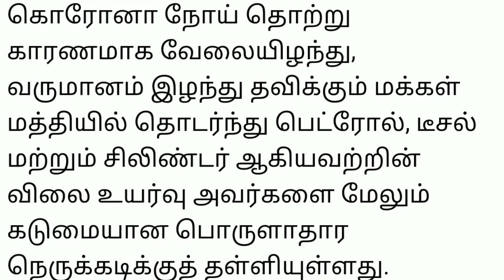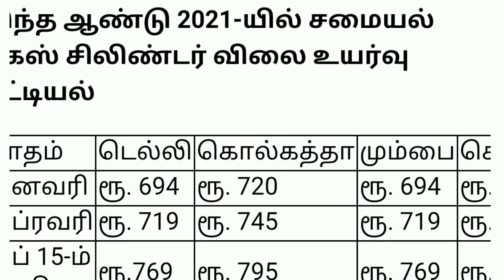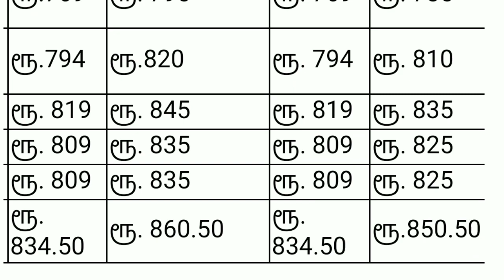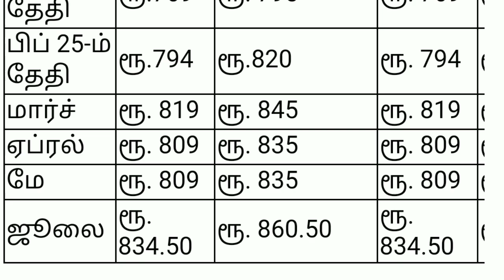மீண்டும் சமையல் gas சிலிண்டர் விலை உயர்வு 2021 list பொதுமக்கள் அதிர்ச்சி gas cylinder price high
மேலும் கூடுதல் விவரங்கள் மற்றும் வழிகாட்டுதல்களுக்கு socialjustice.nic.in என்ற இணையத்தளத்தை அணுக வேண்டும்

விவசாய கடன் தள்ளுபடி, தமிழக முதல்வரின் அறிவிப்பு விவசாய கடன் தள்ளுபடி, கூட்டுறவு கடன் அனைத்தும் தள்ளுபடி, நகை கடன் தள்ளுபடி, தமிழக அரசு அறிவிப்பு, Tamiltech Today News Updates, hitamiltech, RajaMathi, Government schemes, மானியத் திட்டம், Pradhana Mantri Schemes, பிரதான் மந்திரி, government schemes 2020 tamil, government schemes 2020 tamilnadu, பிரதான் மந்திரி ஜன் தன் யோஜனா, அனைவருக்கும் இலவச வீடு திட்டம் 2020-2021, Pradhan Mantri Awaas Yojana 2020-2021